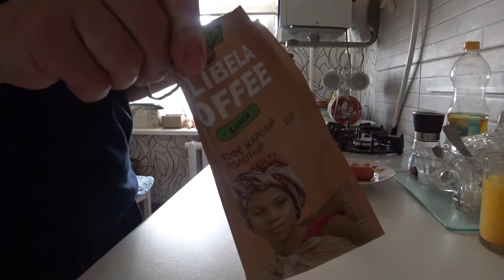звуки утра \пирожки \домашние мандарины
банановая пудра контроль масла, пудра для лица, минеральная пудра, Прозрачная основа

Если что то забыла пишите в коментариях !!!
NCS: Музыка без ограничений NCS